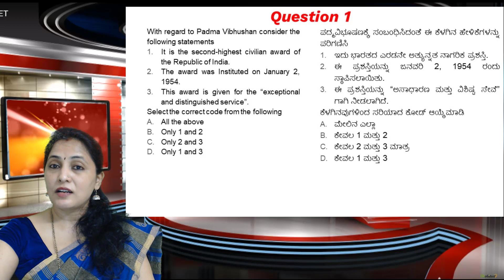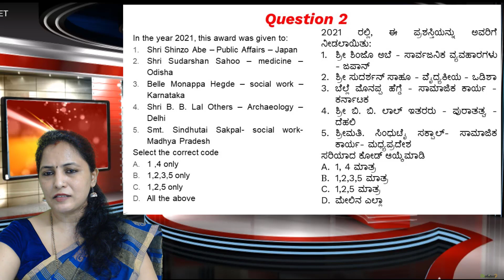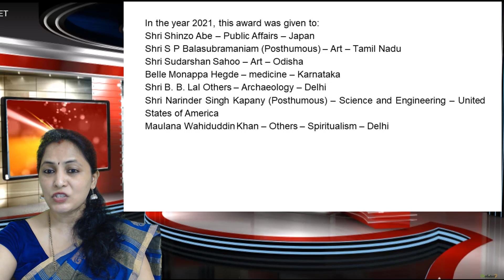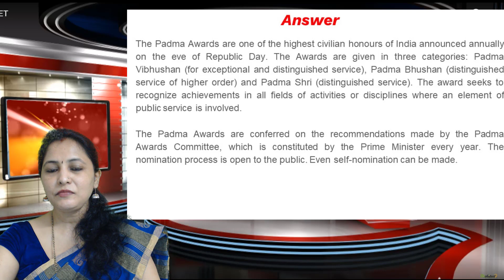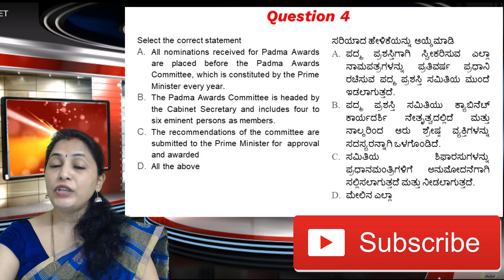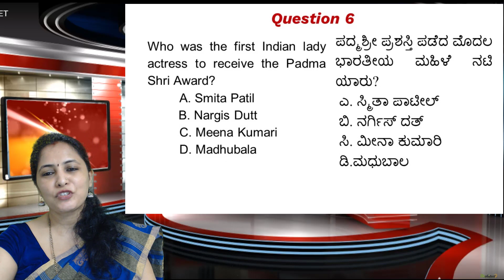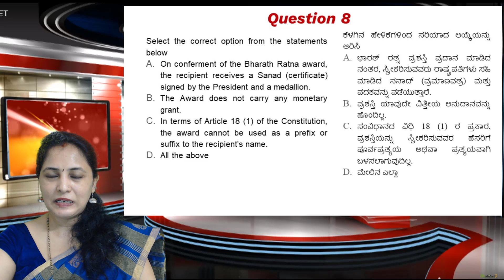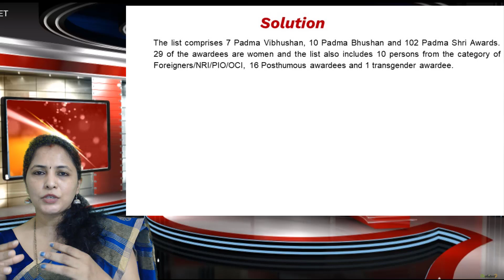MCQ on Padma Awards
This video consists of multiple choice questions with regard to Padma awards. This is helpful for aspirants preparing for KPSC(Prelims) and UPSC(Prelims) Examinations